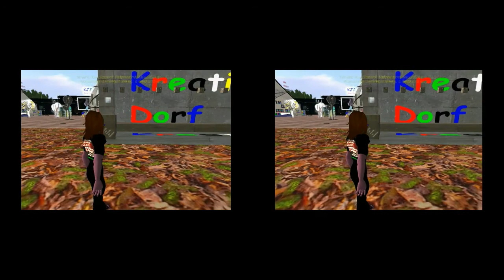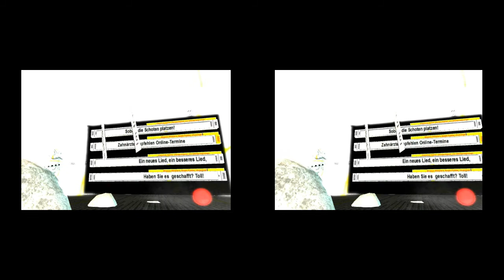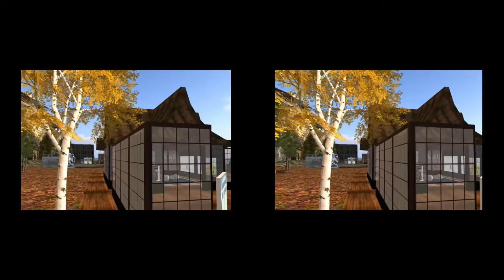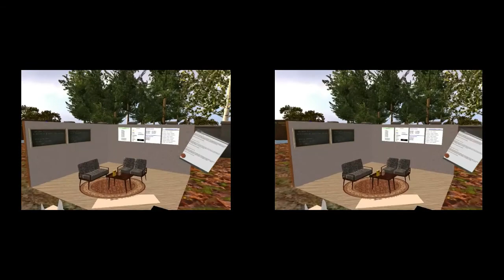Kreativdorf 2016 Andeutung des Versuchs eines VR-Clips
Ich habe mir da mal ein Kaugummi, eine Büroklammer und ein abgebranntes Streichholz zusammen gesucht und versucht ein VR-Video vom neuen Kreativdorf zu machen.
Das "immerhin-Ergebnis" seht ihr hier...
MfG
BTB